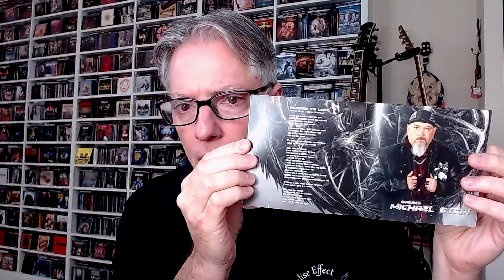Review: Victory 'Circle of Life' (heavy metal)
Join Pete Pardo for a review of the new album from German metal veterans Victory, 'Circle of Life'.